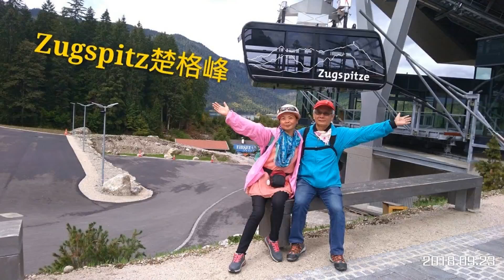奧地利 南德 瑞士 最浪漫旅程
透過 YouTube 影片做記錄